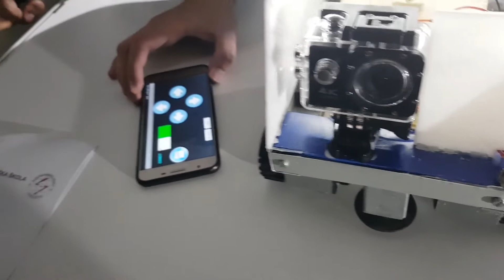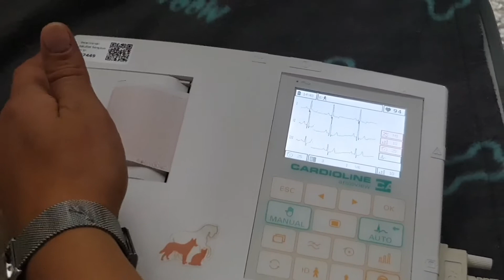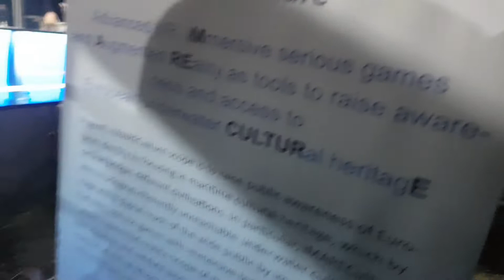PRIMJENJENA FIZIKA: Robotika na Noći istraživača Sarajevo - 2019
Nekoliko zanimljivih projekata srednjoškolaca, studenata i profesora